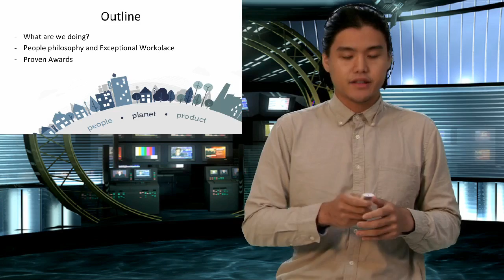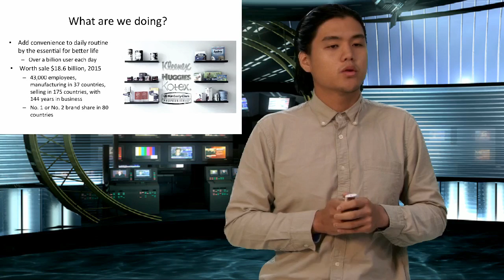Presentation Three 2016 Kimberly-Clark